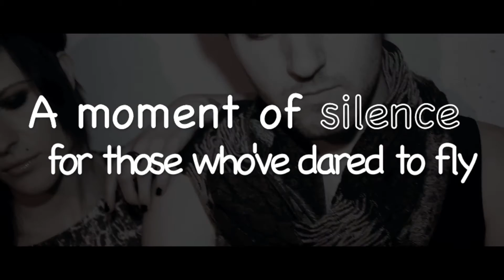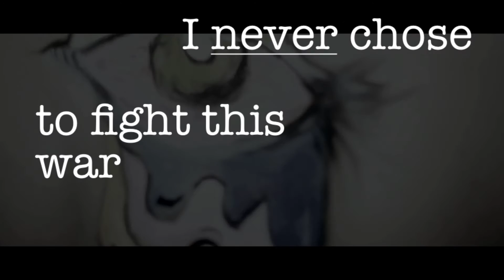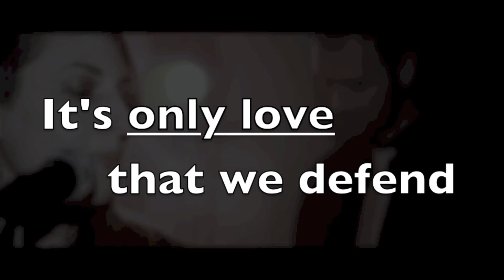A Velvet Affair by BLANKET BARRICADE (Official LYRIC Video)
Official Lyric Video for A Velvet Affair by Blanket Barricade

"A Velvet Affair" is from Blanket Barricade's debut album "Parade Bells". Check out the rest of album and music videos to hear more alternative inspirational indie rock songs like this!

Official Lyric Video Credits:
"A Velvet Affair" written by Wesley Krauss and performed by Blanket Barricade.
Lyric design: Wesley Krauss
Producer: Andrew Shirley

Thanks to all the special talents. You are all the best!
Jason Asuncion
Nadine Watkins
Nelly Fargeon
Peter Krauss
Emily Krauss
Sandra Chamberland-Auger
Pascale Cyr
Annamay Stockley
Julie Alukas
Marcus Luk
Stephanie Fisher
Brian Drozdz
Adam Van Loo
YC Chan

Duk Soo Veronica Cho
Kaila Koffski

Lyrics:
I hide downtown with clenched fists,
Parade bells ring time to begin,
Every glance sparks of danger,
The damning gaze of anger,
Marching past the mob and past the fear,

A moment of silence for those who've dared to fly,
Frozen hands clasp as cold air and wings collide,
Guided by hope that two lovers won't ignite, 4,3,2,1,
Fire your guns, they won't stop what we've begun tonight,

I never chose to fight this war,
And never wanted any more,
Than to shed these velvet bindings,
The deafening roar of silence,
The weight of something concrete let off my back,

Smashing through the streets,
Parading till defeat,
Vilified and laser beamed,
Into your room,
Regardless what you see,
Amongst the chaos on the screen,
It's only love that we defend,
And if this is how it ends... then,

Like those who've flown before,
We'll keep demanding more,

Tonight, tonight, tonight, 4,3,2,1,
Tonight, we've just begun,
Tonight, yeah we've just begun,
Tonight

Copyright - Wesley Krauss (Blanket Barricade) - 2016 / 2017.